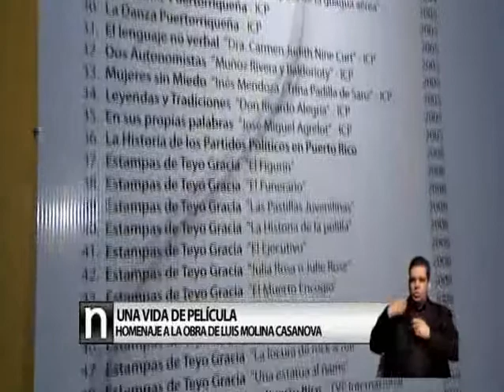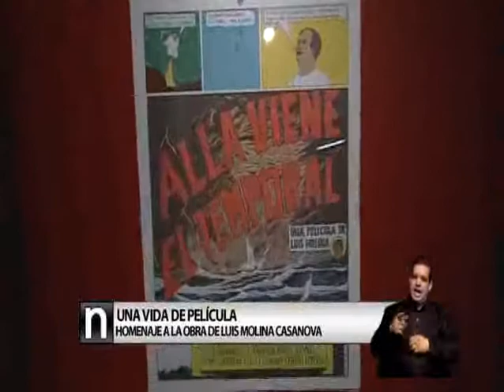Luis Molina Casanova: una vida de película [Segunda parte]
"Luis Molina Casanova: una vida  de película",  es una  exposición que se presenta en el Archivo General de Puerto Rico.  Desde  los "Cuentos de Abelardo", hasta "Chona: la puerca asesina". Hoy conoceremos como  este conocido director,  visualizó  a través del cine,  una manera de educar y documentar la historia de su país.